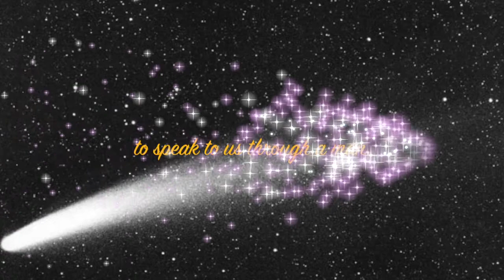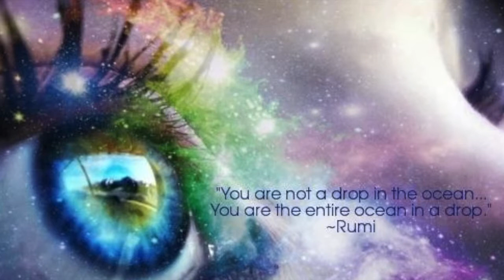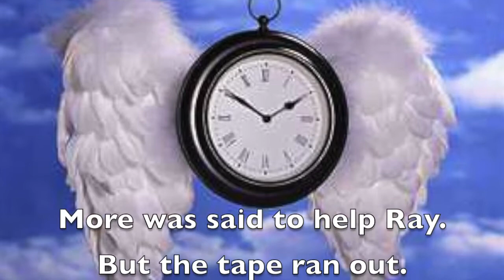April 3, 1970, the beginning (edited audio)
Ray's wife was learning to use a hand-held tape recorder, as spirit sent from God was adjusting to entering a man's unconscious body to speak to us in a language we could understand.

It wasn't easy to hold the mike right while asking questions of someone whose mumblings were just becoming audible, not knowing who was speaking, not knowing if her husband was dying. It probably wasn't easy for spiritual messengers of God who are closest to our Father to enter into time and space from eternity -- into our universe, and galaxy, coming countless trillions upon trillions of light years, to hover over our world, a town and a house, and enter into a man to speak (in English). They say Jesus asked the Father to send them. (Remember his farewell words in John, chapters 13-17.)

Here is their first recorded message.

(A volunteer edited this audio trying to make it easier to hear, but it added noise.

After dying, a man was given a gift by "one with more love in his eyes than anyone" he'd ever seen.

In 1965, Ammie Ray Elkins of Globe, Arizona, suffered serious injury. He was found unconscious behind the wheel of his truck which hung precariously over a precipice, and left for dead. Ray received severe neurological injury, and after a long recovery in the hospital, wasn't expected to live long. But perhaps God chose him to do other work.

On one night when Ray's pain was unbearable, he prayed for death. Ray remembers, "No sooner had I finished my prayer than I found myself leaving my body. For the first time in years I felt no pain.

"I saw before me a great plane where there were many people standing. The crowd parted, making a path for me to approach one seated in their midst.

"All I can remember is his eyes. His eyes held a look of great compassion and greater love than I have ever seen in my life.

"He spoke no words, words were not needed. "Then I felt him give me a gift. I had the choice to remain where I was or to return back to my body. If I returned to my body, I must give the gift to others in the same manner it was given to me. Nothing would be changed. I would never gain anything from the gift. And I would even face ridicule because of it.

"I did not know what the gift was. I only knew that in those eyes I had found one whom I could trust as I had never trusted anyone in my life."

Ray chose to return. And so, his life began again.

A new comet appeared in the sky that became visible through telescopes near Christmas,1969. It neared the earth to became the most spectacular comet of the century in late March, near Easter, and early April,1970 (on the date Jesus is thought to have spoken his farewell words and promised to return). It shone in the heavens as a brilliant light in the east for all to see.

With the heavenly light, spiritual messengers of God arrived and began to speak through an unconscious man to the world, from a town appropriately named, Globe.

"A person close to me decided to record these mumblings," Ray says. Margaret's mother, Dorothy, suggested that she record what was said so they could hear it later. Perhaps the neurologist would like to know.

One night Ray came into the house and headed straight for the bedroom, fell and just barely made it. Margaret screamed, "Ray! Ray! Are you all right?"

A voice through Ray spoke to her and said, "Not Ray."

She remembered the recorder and asked if she could go after it. The voice said, "Yes, we will wait."

She turned on a tape recorder, and spoke Ray's name. The voice said, "Not Ray." Here are the first words she recorded, April 3, 1970.

"Ray?" his wife calls the six-foot-four, 40-year-old man.

"Not Ray."

"Not Ray," she asks."Who then?"

The whisper grows stronger, with such love. "Body -- soul -- spirit -- God! Many worlds -- many universes -- many galaxies, like pebbles on a beach; so vast. Each galaxy set up for man's expansion."

"Which is most important?"

"God."

Listen. You can also read along with the transcript

The 1970 hand-held tape recorder has background noises -- tape hiss, children watching TV nearby. Margaret bumps the mike to hold it closer to Ray's mouth. Once she leans against the turning tape, giving it irregular speed for a minute. And the tape ran out, so she rewound it, recording over part to make sure to have the instructions on how to bring her husband back to consciousness.

But this just testifies to the authenticity. This message is from spiritual messengers of God sent from the Father by one who asked Him to send them to prepare a way for the coming of the Messiah. They bring a message of good news!

A volunteer has worked to improve the recording to help you better hear it. To make the voice more audible (which is what's important) a new sound artifact was made. You can choose which recording helps you hear their message better.  Try this